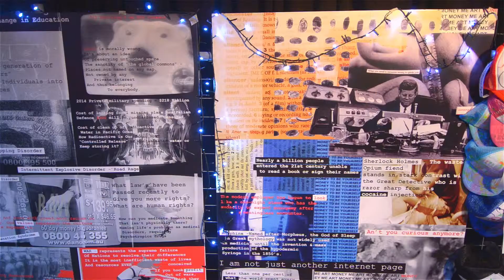MATTY 'FRESH' COSTELLO at RAW Perth presents CURRENT 14 11 2014